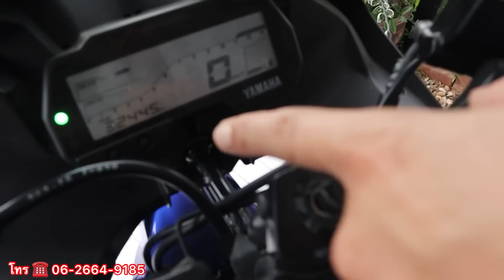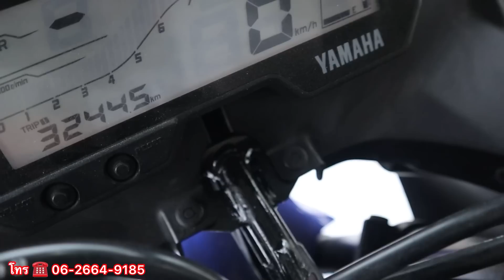โละทิ้งรถกระบะจอดมานานมากๆยอมขาดทุน Chevrolet Colorado 2012รถยอดฮิต รีวิวบิ๊กไบค์R15 ขาย 45,000 คุ้ม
แนะนำเต็นท์รถยนต์มือสอง ซื้อขายรถบ้าน พัทยา รีวิวรถกระบะเซฟ Colorado 2011จด2012 รถสวยเดิม เก็บงานสวยแล้ว จัดทรงมาสวย ลงล้อเม็ก ยางดี จอดไว้นานมากคันนี้ ขายต่ำกว่าทุน ปกติตั้งไว้ 269,000 บาท ปรับราคาลง เหลือ 228,000 บาท และรีวิว R15 ขาย 45,000 ใครสนใจ อยากได้เท่าไร ทักโทรมา สอบถาม รายละเอียด เพิ่มเติม โทร ☎️ 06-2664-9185 เวลาเปิดทำการ 0.9 น ปิดทำการ 17.00 น ขอบคุณทุกคน ทุกกำลังใจ ถูกผิดต้องขออภัยด้วยนะครับผม 🙏🏻🙏🏻Thanks you very much everyone 🙏🏻🙏🏻🙏🏻❤️รับงานแสดงอิสระ ถ่ายโฆษณา ถ่ายวิดีโอรีวิว สินค้าทุกชนิด สนใจติดต่อคุณ เต้ พัทยา